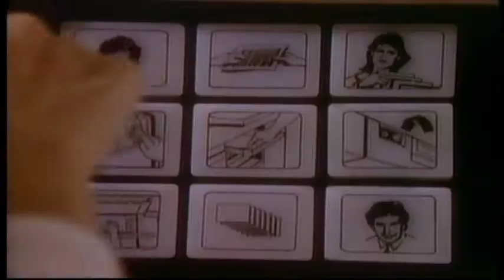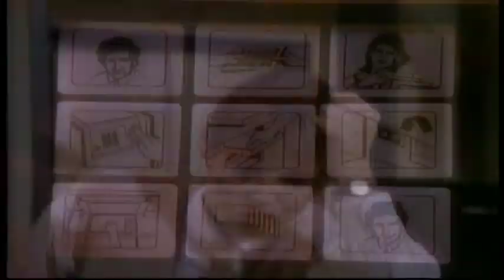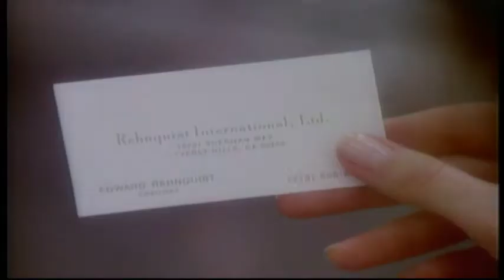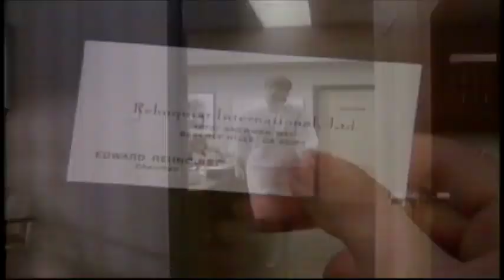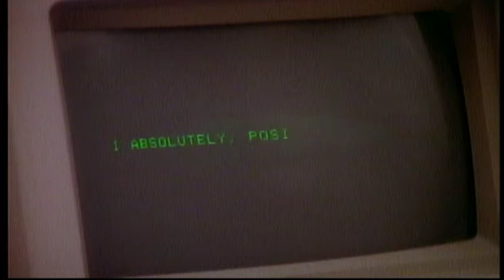"But Can She Type?”Twilight Zone 1980's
this one is way out there... but still one of my favorites